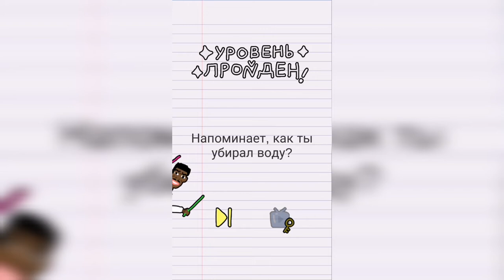Stump me Уровень 62 Держи весы в равновесии.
Как пройти Stump me, ответы, решение Уровень 62 Держи весы в равновесии.

Привет, ребята!